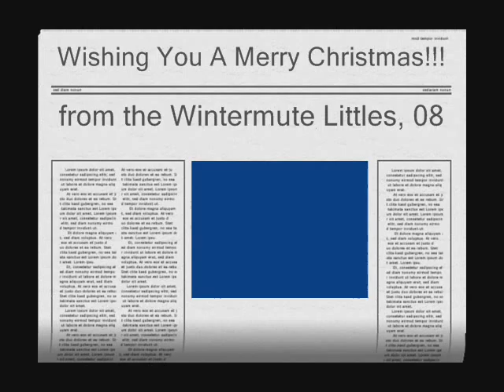Merry Christmas, 2008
Watch the action as a middle-aged man tries desperately to document a nostalgic moment in his family's history. Experience their tradition of trimming the tree. Feel the wonder, the melancholy and the Joy. Merry Christmas.